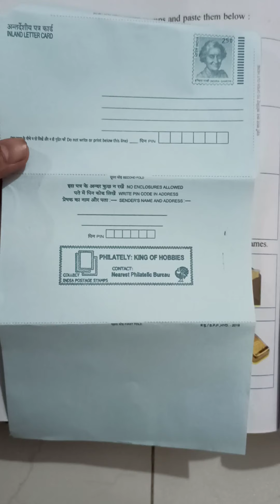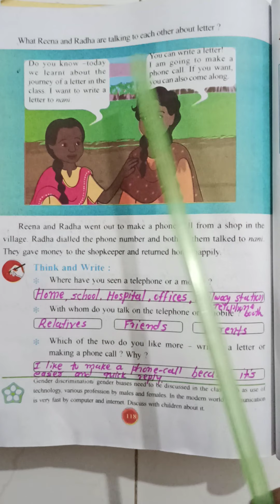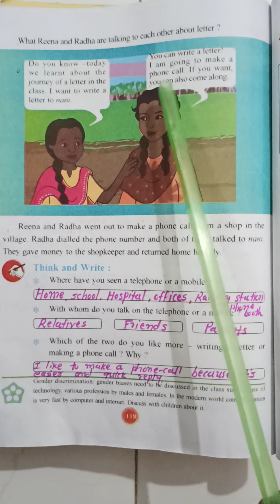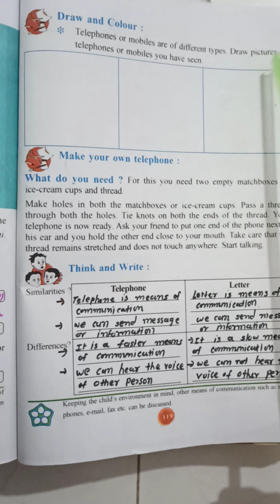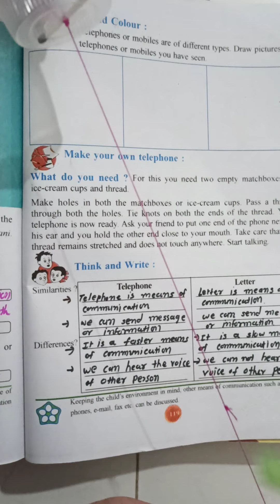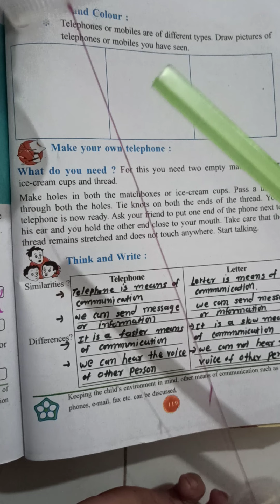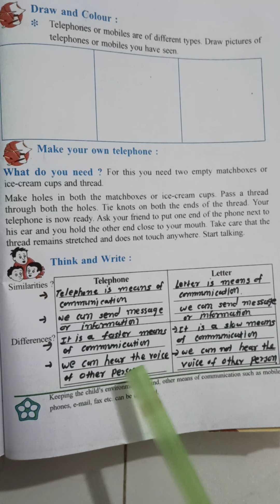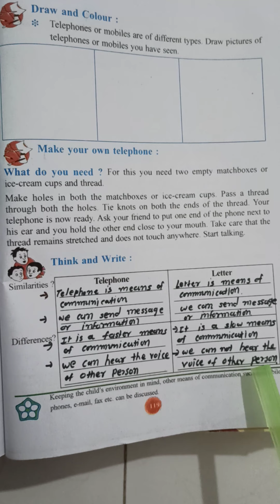Std 3 E.V.S chapter 17.2